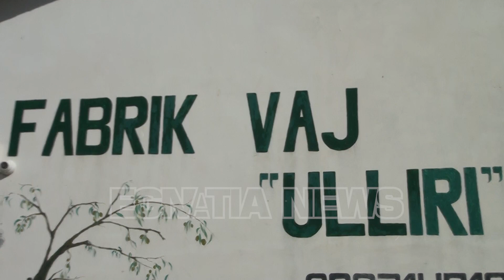SEZONI I ULLINJVE : NË ELBASAN NUK KA PUNTORË PËR VJELJE